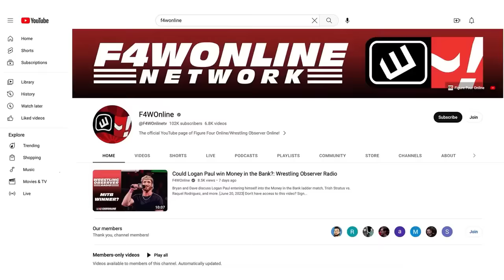This segment messed up Jake Roberts for years | Prime Time Wrestling 87 | Bryan & Vinny Show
Bryan Alvarez, Vinny, Craig, and Shawn recap an episode of Prime Time Wrestling from 1987 where The Honky Tonk Man attacked Jake Roberts with an (allegedly) real guitar.